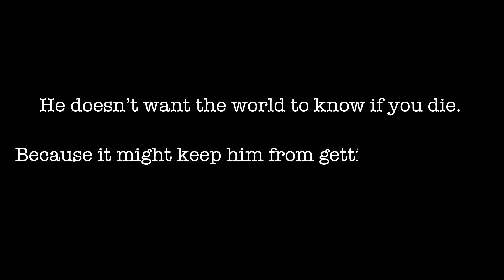Trump's COVID Cover-Up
Trump removed the CDC out of collecting stats during a deadly pandemic, handing them to HHS whose national spokesman is a Roger Stone protege.